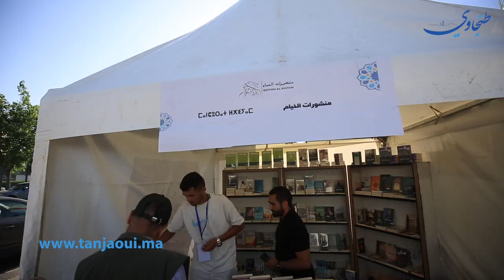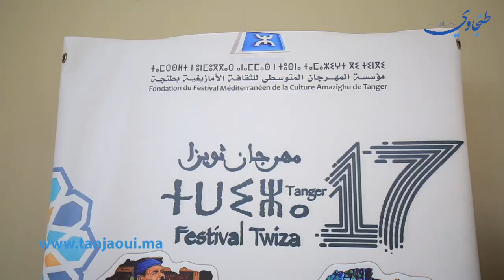ندوات ومعارض وورشات .. مهرجان ثويزا يفتتح دورته السابعة عشر بطنجة